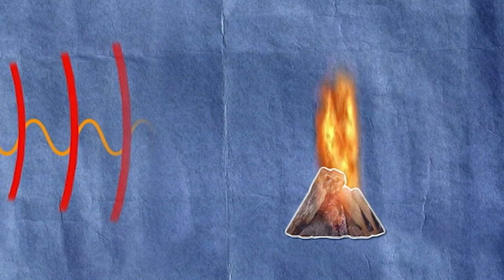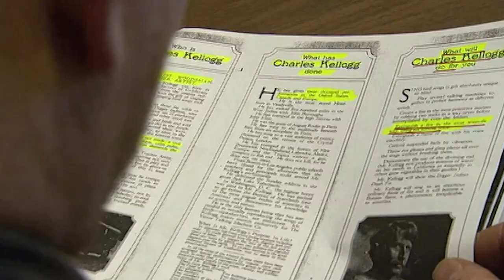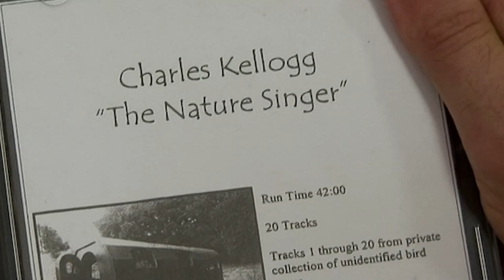Sound Waves vs Flames | MythBusters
Is the force of the vibrating airwaves from sound enough to extinguish a fire? James and Adam are finding it is a lot more complex than meets the eye.

From Season 5 Episode 8 of Mythbusters